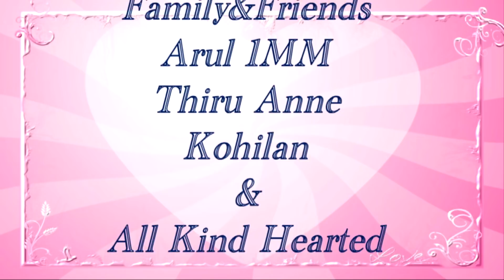KADHAL Official Teaser // VALENTINE'S DAY SPECIAL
SPECIALLY THANKS FOR
FAMILY AND FRIENDS
ARUL 1MM
THIRU ANNE FROM INDIA
ALL KIND HEARTED...

MEDIA SUPPORTS
RRC STUDIO
PARVIN CREATIONS
P.N.G. SUPPORTERS
ONE MAN MUSICIAN
MMO
SBK PRODUCTION
TAMIZHIYIAN YOUNGSTER PRODUCTION
THEVAAN PRODUCTION